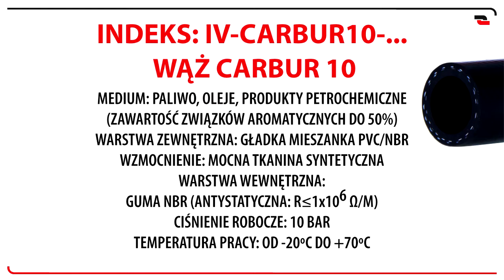Wąż do paliwa CARBUR 10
Wąż do paliwa CARBUR 10 to uniwersalny wąż dedykowany do przesyłu produktów petrochemicznych. Transportowane substancje mogą zawierać do 50% związków aromatycznych paliw, smarowania i podobnych. Wytrzymały materiał zewnętrzny skutecznie chroni przed ścieraniem oraz jest odporny na warunki atmosferyczne.

Wąż do paliwa CARBUR 10 został wyposażony w warstwę zewnętrzną z mieszanki tworzywa PVC i gumy NBR. Dodatkowo wzmocniono go mocną tkaniną syntetyczną. Ciśnienie robocze to 10 bar. Temperatura pracy od -20°C do +70°C.